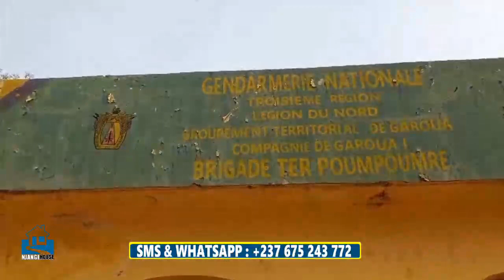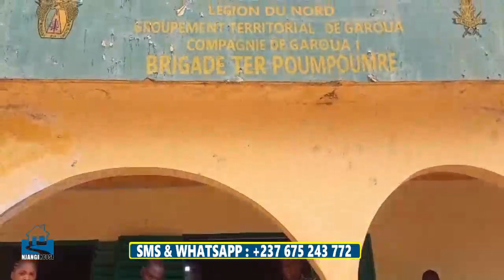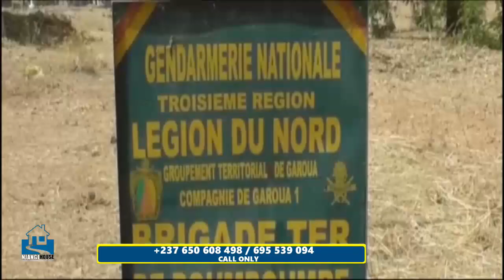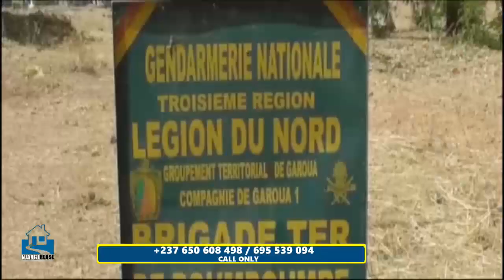NJANGI HOUSE ON THE 16 Avril 2024 PRESENTED BY GENERAL MOKO ON LTM TELEVISION